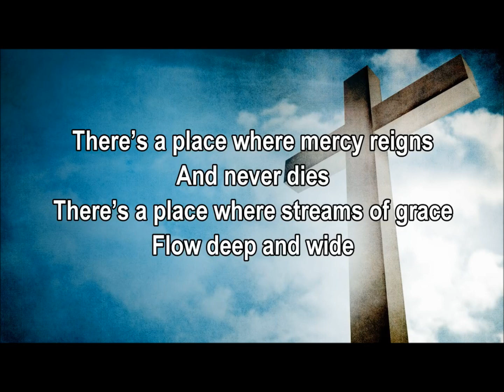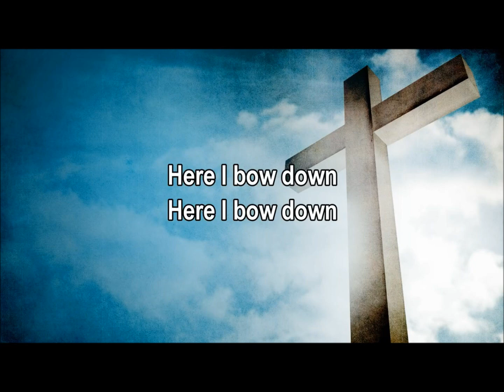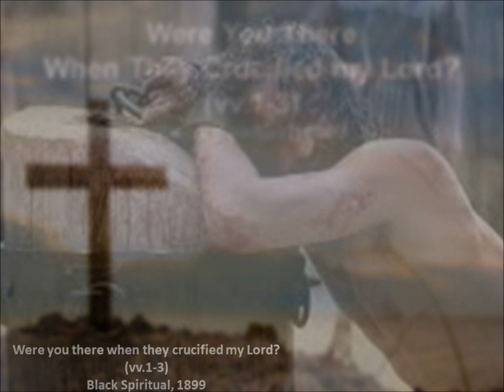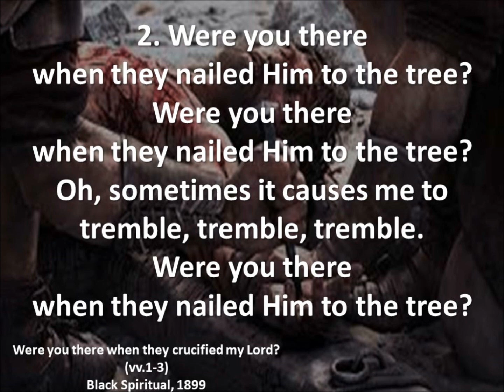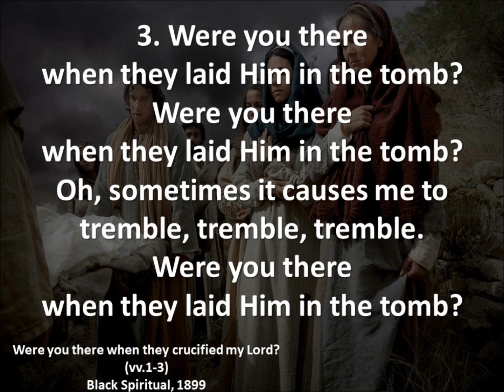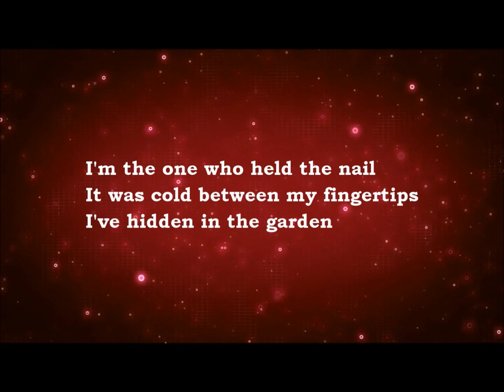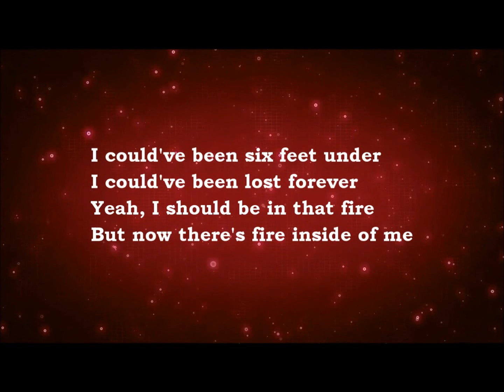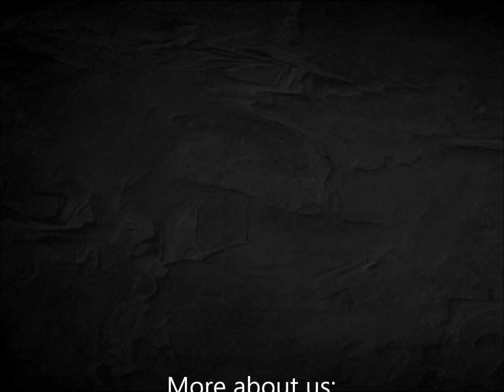Good Friday Service 2020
FBCFNH Worship Video_Church Online